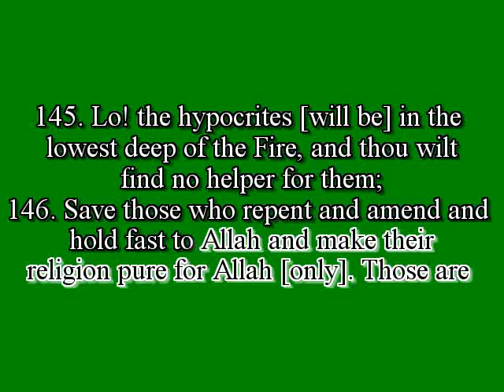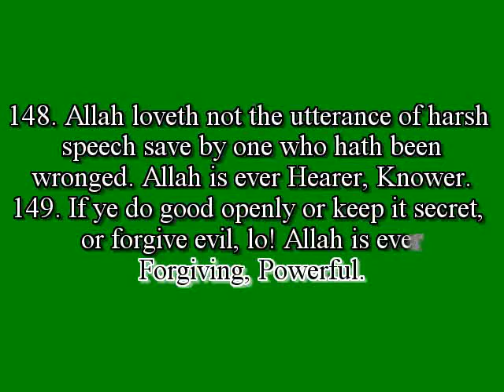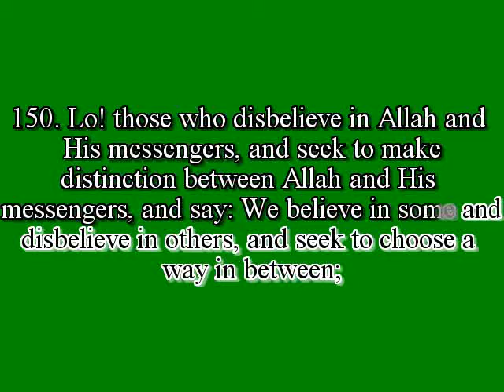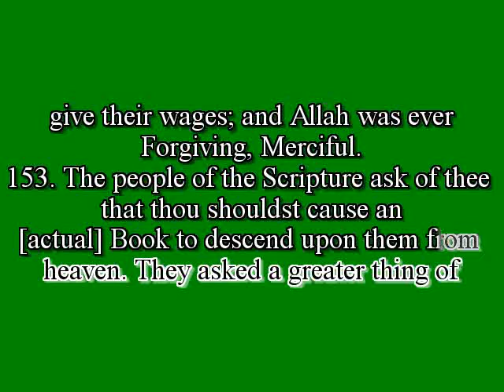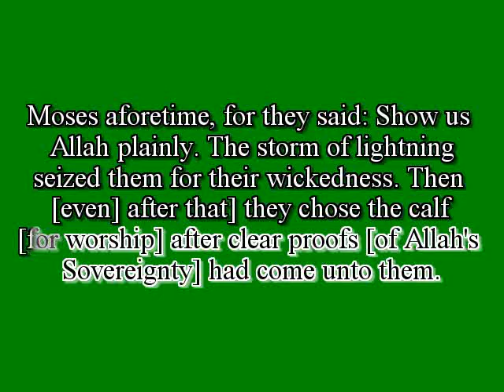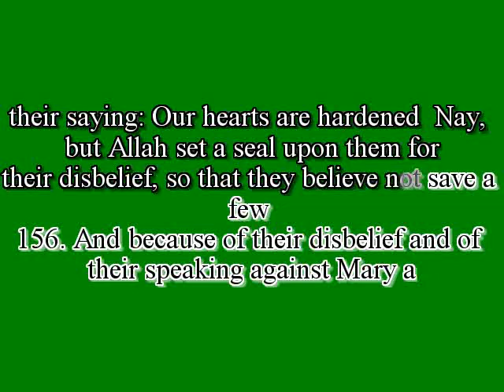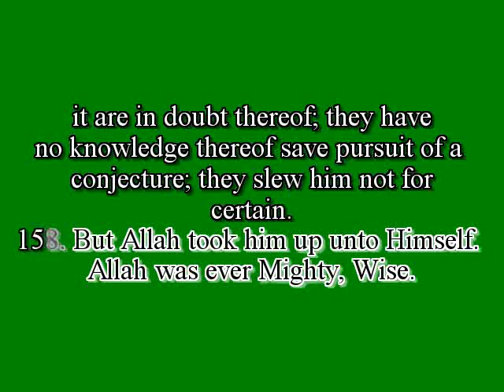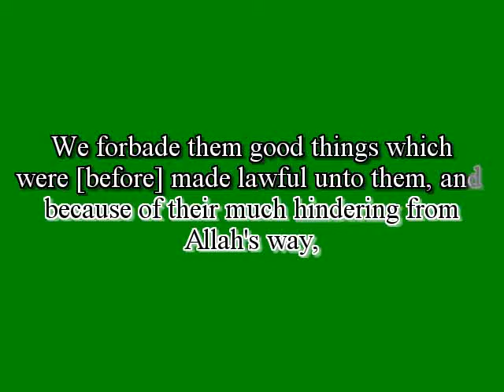Al-Quran - Surah # 004 - Part 10 - Verse # 145 to 160 - Saad Al-Ghamdi